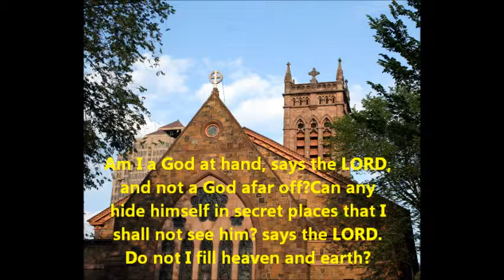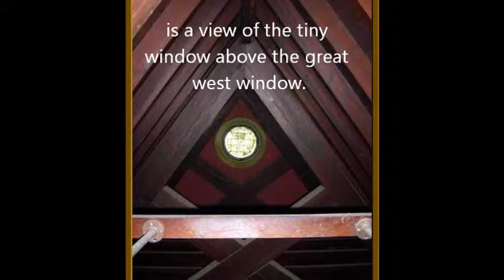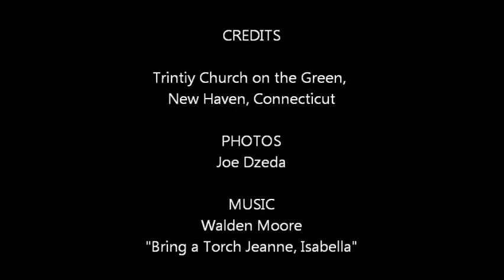Trinity's Secret Spaces